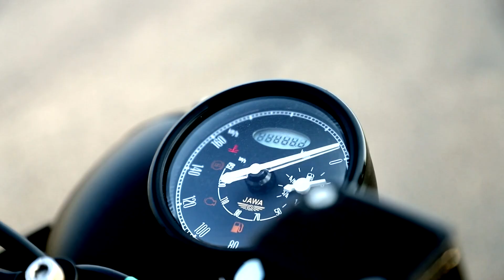Kaisa Yeh Pyar❤️ official Teaser video Jugal Bandhu Featuring Jugal Kishore Keer & Pihu Mehta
Hey guys here it is the song "Kaisa Yeh Pyar".

I write and composed it & Mr. Hitesh Bastwar beautifully organised everything together...

❤️Special thanks to "Amar Keer" (Bade Bhaiya) for having faith in me and support me

Song - Kaisa Yeh Pyar

Singer - Jugal Kishore Keer

Music Composer - Jugal Kishore Keer

Lyrics - Jugal Kishore Keer

Music and Mix Mastered by Hitesh Bastwar (JT Production).

Video Credit :-

Starring :- Jugal Kishore Keer & Pihu Mehta.

Producer :- Amar Keer (Bade Bhaisaab).

Director - Sandeep Choudhary & Hitesh Bastwar .

Cinematography - Sandeep Choudhary (New Light Photography).